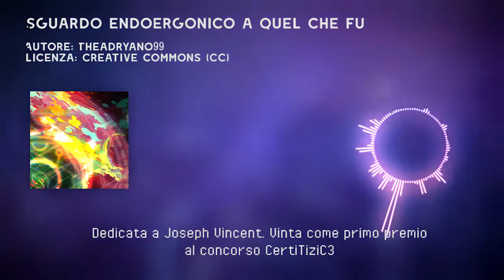CertiTiziC3 - 1° Premio: Musica dedicata a Joseph Vincent